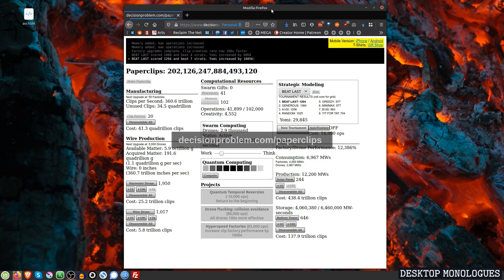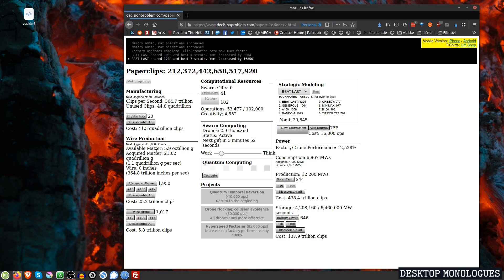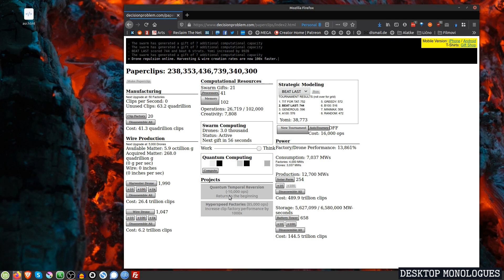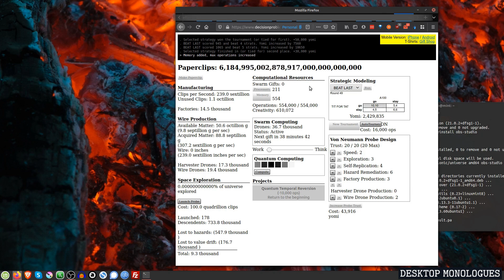Paperclips | How to waste your time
If you're not a nerd, don't watch this video. Also, if you care about your time on this planet in this life - don't play Paperclips. Seriously.
Also self-replicating probes. What?